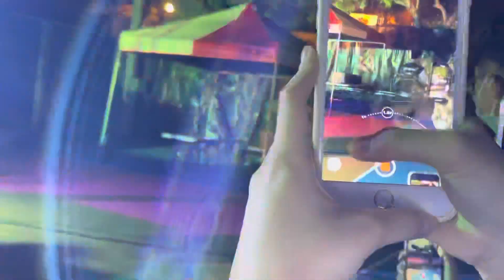派偉俊-Cold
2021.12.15 肆無忌誕 / 東海大學